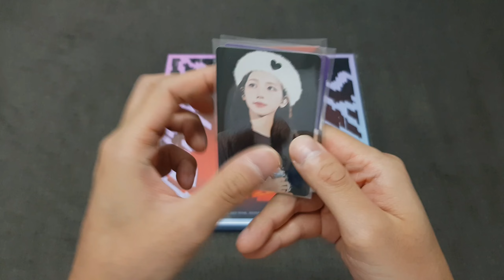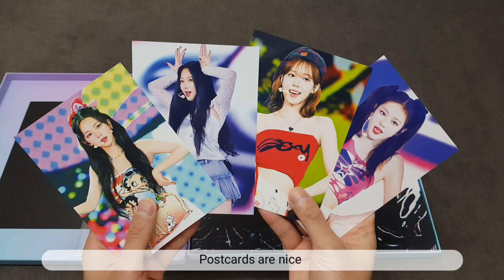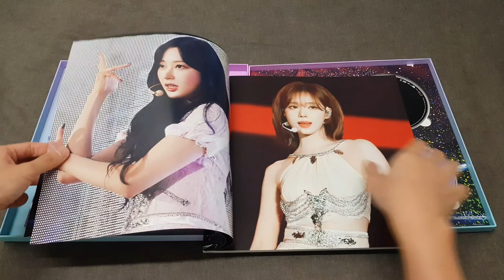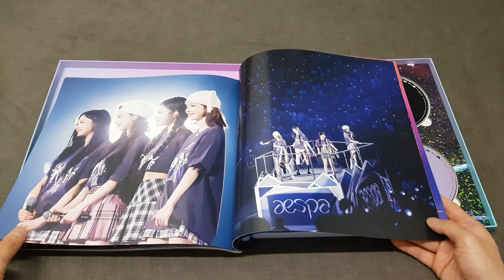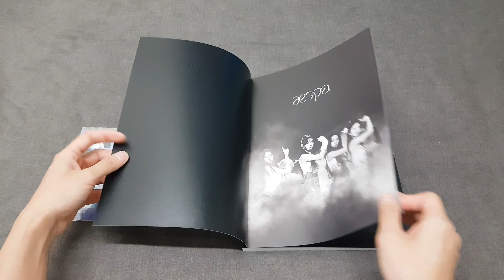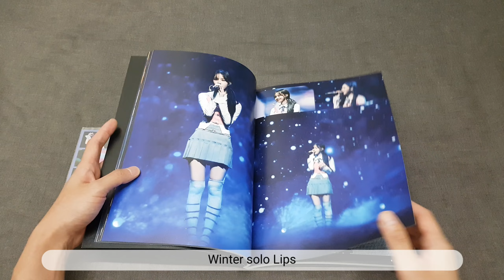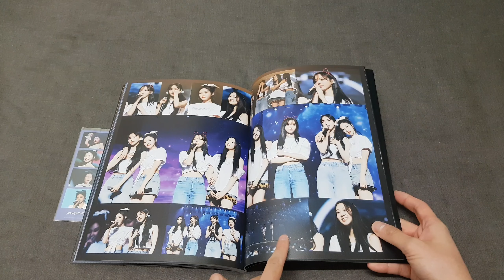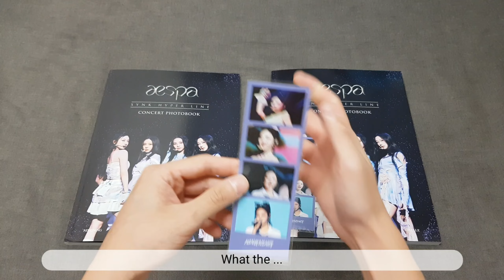[Unboxing] AESPA - 1st Concert ' SYNK: HYPER LINE ' Japanese DVD + Photobook (with POBs)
Unboxing 1st Worls Tour SYNK: HYPER LINE DVD and Photobook